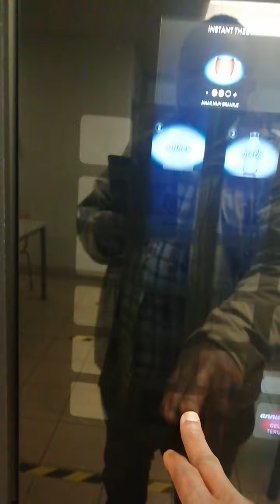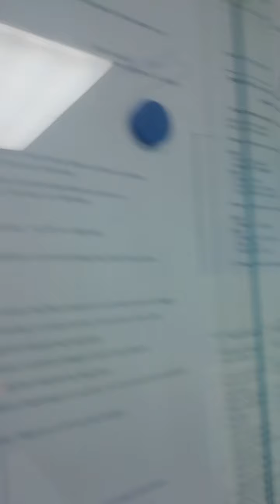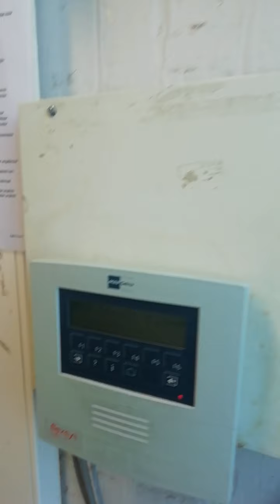My work in Europe. How I gain my money in Europe. Watch and subscribe.